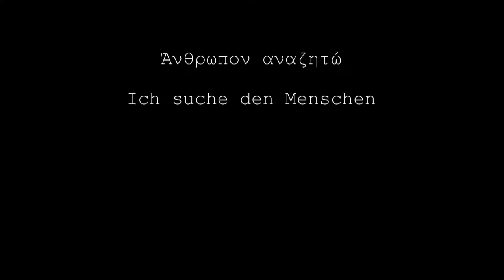Ich suche den Menschen - Άνθρωπον αναζητώ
Ein Theaterstück von und mit Elia Verganelaki

Video : Philipp Wenning
Stimme des Mannes: Thomas Ahrens
Schuhe : Farid Fairuz